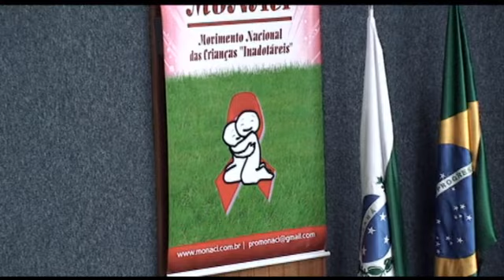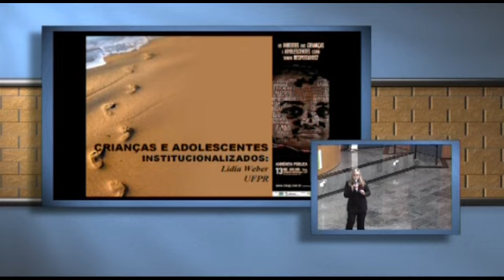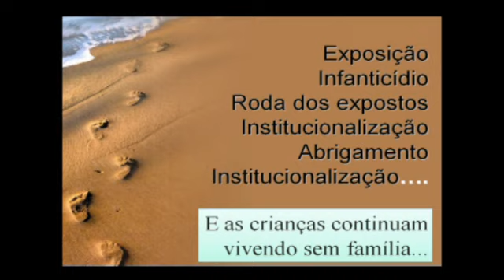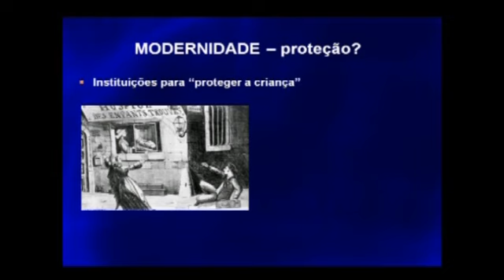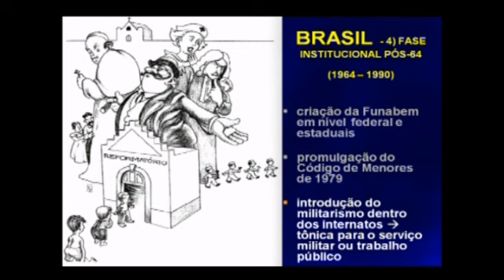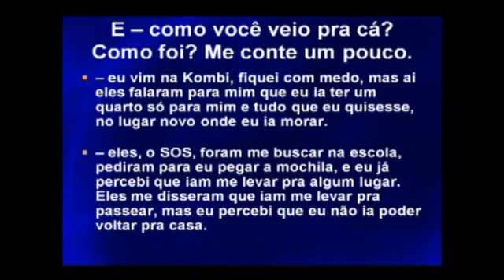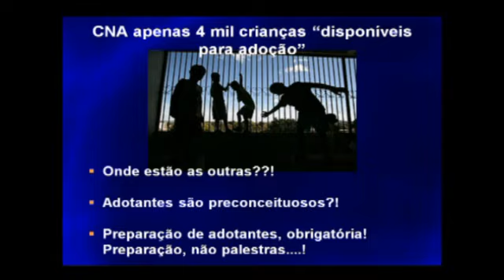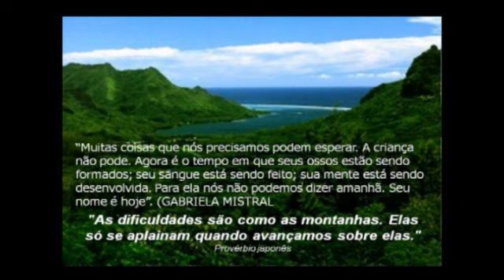Audiência Pública na Câmara Municipal - 21 anos do ECA - 13/07/2011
O Estatuto da Criança e Adolescente completou, no dia 13/07/2011, 21 anos de existência. No entanto, as razões para comemorar sua maioridade são poucas. Por esse motivo, a Câmara Municipal de São José dos Pinhais promoveu, na mesma data do aniversário da Lei, audiência pública com a participação de especialistas no assunto.

Entre os palestrantes convidados estavam a doutora Lídia Weber, professora da UFPR, pesquisadora do tema adoção e autora de livros sobre o tema; a coordenadora do Observatório de Violências na Infância da UFPR e membro da comissão da criança e adolescente da OAB Paraná, Ana Christina Lopes; a presidente do Monaci (Movimento Nacional das Crianças "Inadotáveis") e pretendente a adoção, Aristéia Moraes Rau e o advogado e membro do grupo Romã de apoio a adoção de São José dos Pinhais, doutor José Carlos Alves Silva.